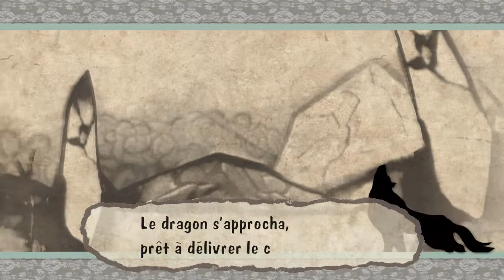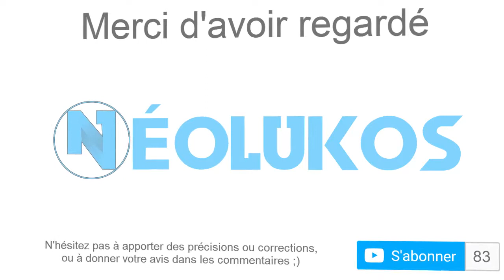Ōkami HD Ép 1 : Le retour d'Amaterasu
Aujourd'hui, on se retrouve sur Ōkami HD, un jeu d'action-aventure développé par Clover Studio et HexaDrive, et édité par Capcom.
Dans ce jeu inspiré du shintoïsme et des légendes japonaises, nous contrôlons Amaterasu, déesse shinto du soleil, réincarnée dans le corps d'un loup, et nous devons sauver le Japon médiéval du terrible dragon à huit têtes Orochi.
Liens :
Musique utilisée :
-intro/outro : "Memories" de SNDR & Joey Shigrov